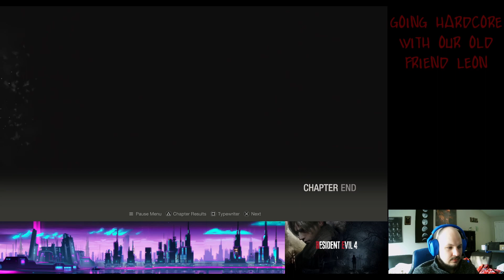Resident Evil 4 Remake HARDCORE E003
Lean meets a tall man, heads down to the lake, and shoots some mean pirates